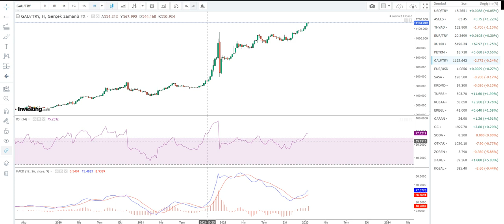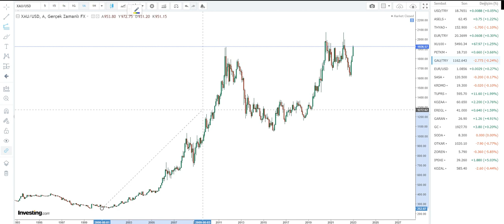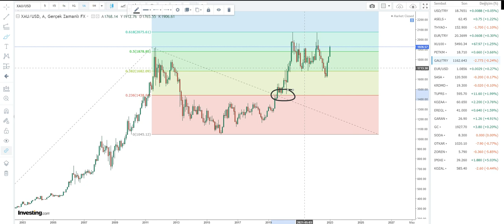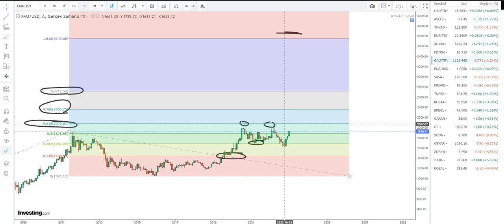ŞOK GELİŞME | ALTIN YATIRIMCISININ ÖĞRENMEK İSTEDİĞİ ZİRVE RAKAMINI AÇIKLIYORUM..!